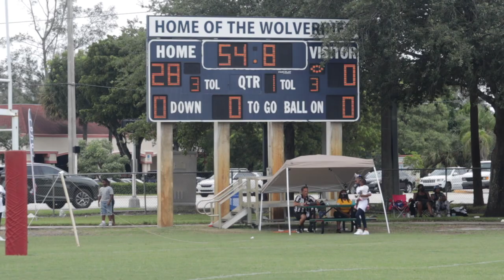🔥🔥🔥MIRAMAR WOLVERINES 9U B.K.A. JUMPOUT BOYS VS POMPANO EAGLE🦅 9U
WEEK1 IN THE AYFL MIRAMAR TAKES ON POMPANO ON THE ROAD TO THE SUPER BOWL.